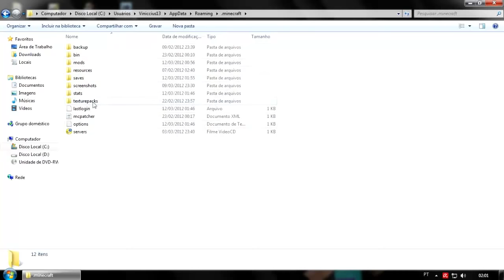Minecraft Mundo Reto + Tutorial saves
Música usada na intro: Ali Nadem - 2012 Ultimate Edition

Configurações do meu pc:

- Asus P7H55-M BR;
- Intel Core i3 3.07 GHz
- 8GB RAM DDR3 1333MHz;
- Nvidia GT 9400 1GB 128-bits
- 500GB HD;

Viniccius13